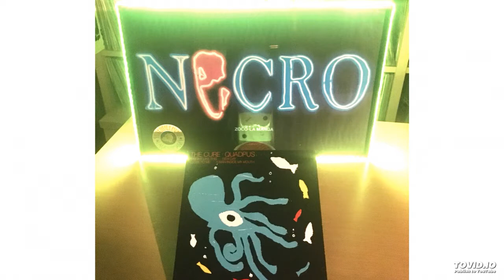The Cure - A night like this (12" vinyl)